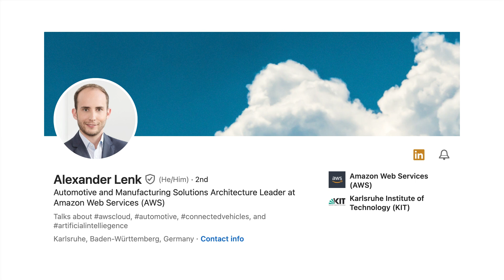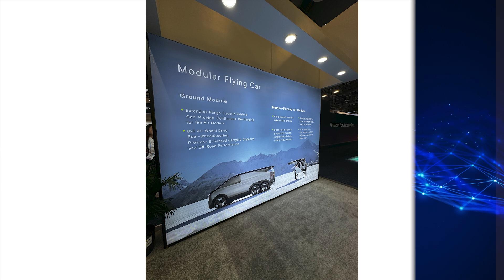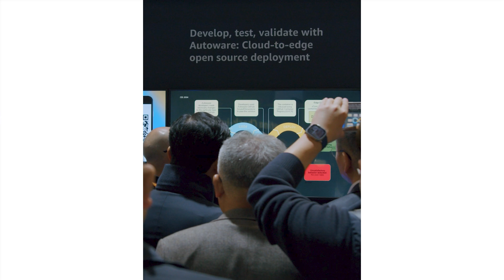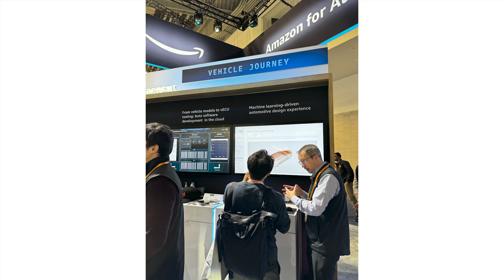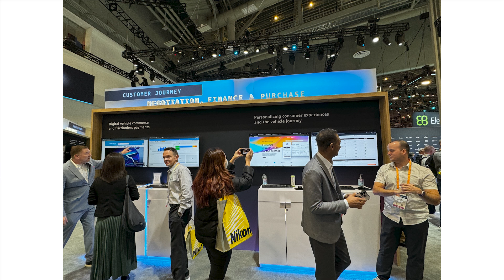2024 ZKast #10 with Dr. Alex Lenk of Amazon Web Services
In this ZKast, I interview Dr. Alex Lenk of @amazon in the Amazon Automotive booth at ces2024

Lenk discusses how they are changing the automotive industry by enabling the auto manufacturers to leverage the power of the cloud to drive innovation into products before they are built.

Amazon is also transforming the way autos are purchased by simplifying